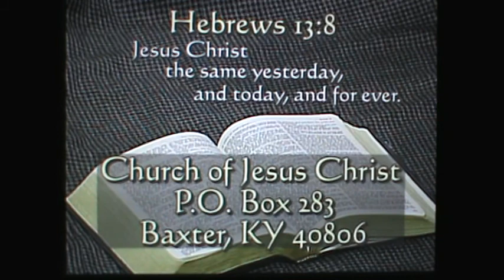"Hunger, Thirsting After Righteousness" (Part 2)